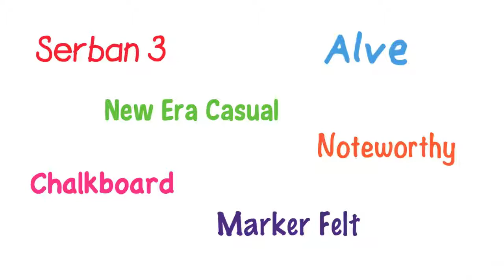Some good fonts to Import and use in Videoscribe video creation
Videoscribe : Master Whiteboard Animation From Zero To Hero
Create Whiteboard Animation Explainer Videos in Sparkol VideoScribe with the help of Inkscape & HandBrake (VideoScribe)